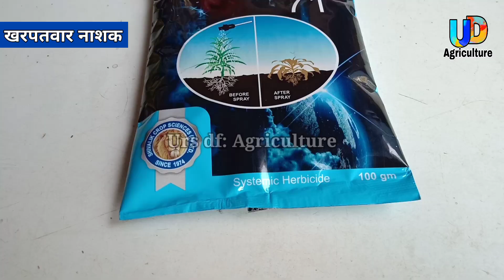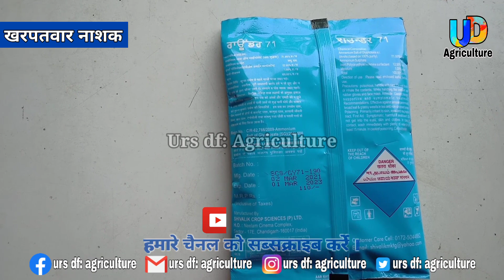herbicide खेतों के लिए खरपतवार नाशक दवा अपनाएं और घास फूस से छुटकारा पाएं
खरपतवार नाशक
अक्सर खेतों में अनचाही घास या खरपतवार जम आते हैं और खेतों के खाली रहने पर भी यह काफी वृद्धि करते हैं जिससे खेतों की साफ सफाई करने में ज्यादा मेहनत करनी पड़ती है और टाइम भी ज्यादा लगता है धान की सीजन में जब खेत सफाई का कार्य होता है तो ऐसे खेतों में ज्यादा मेहनत करनी पड़ती है जहां घास आदि अच्छे से जमा हुआ है इस स्थिति में यदि हम खेत के चारों ओर मेड़ों पर खरपतवार नाशक दवा का छिड़काव करते हैं तो यह खास कुछ ही दिनों में सूख जाती है और हम आसानी से अपने खेतों को साफ कर पाते हैं मैंने इस वीडियो में एक खरपतवार नाशक दवा के बारे में बताया है जो कि काफी कारगर साबित हुई है

Social media से जुड़ने के लिए